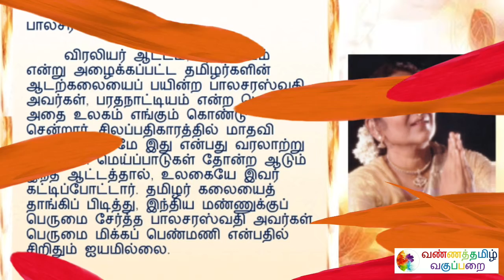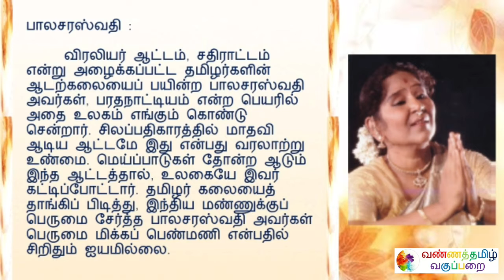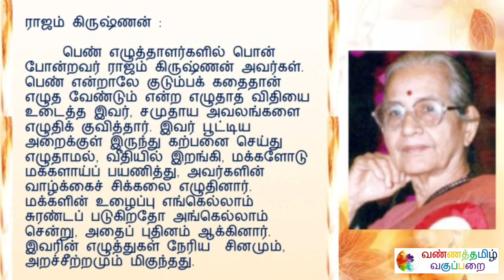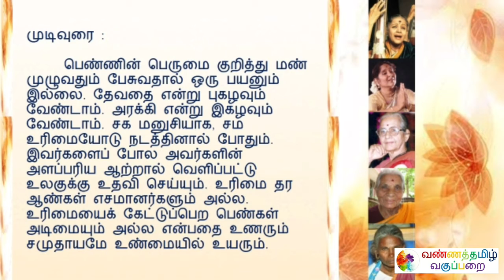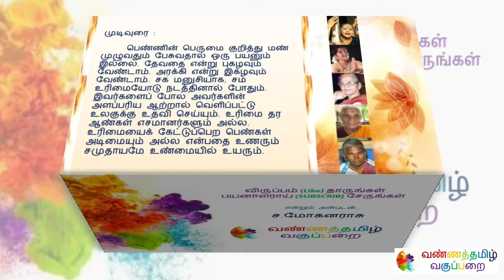சாதனை புரிந்த பெண்மணிகள் பத்தாம் வகுப்பு தமிழ் இயல் 7 விரிவானம்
Name : Mohanraj Chandrasekaran
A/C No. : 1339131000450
IFSC Code : CNRB0001339
SWIFT Code : CNRBINBBBFD
A/C Type : Savings Bank
Bank : Canara Bank
Branch : Mangalam Branch

சாதனை புரிந்த பெண்மணிகள் பத்தாம் வகுப்பு தமிழ் இயல் 7 விரிவானம்  வண்ணத்தமிழ் வகுப்பறை.